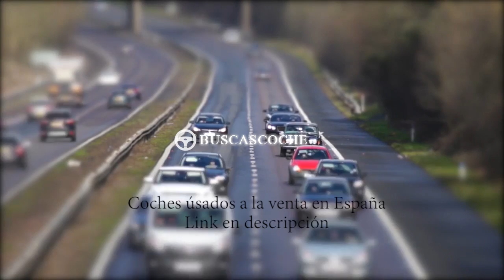Fiat Freemont desde 12990€, mejores ofertas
Ultimos coches Fiat Freemont usados en venta, visita para verlos.